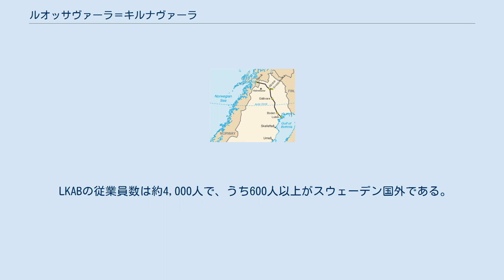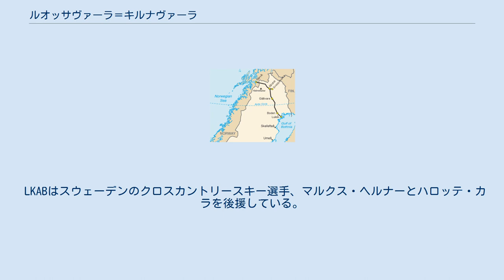ルオッサヴァーラ＝キルナヴァーラ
ルオッサヴァーラ＝キルナヴァーラ (スウェーデン語: Luossavaara-Kiirunavaara Aktiebolag、LKAB) は、スウェーデンの鉱業会社で、ルレオに本社を置く。
スウェーデン北部のキルナと、イェリヴァーレ近郊のマルムベリエトで鉄鉱石の採掘を行っている。
1890年に設立され、1950年代から政府所有となった。
鉄鉱石はペレットおよび焼結粉鉱に加工され、マルムトラフィーク社のIORE形電気機関車が牽引する貨物列車でナルヴィク港およびルレオ港から出荷されるほか、SSABのルレオ製鉄所に供給される。
 鉄鉱石は世界各地に出荷されており、主な出荷先は欧州各国のほかアフリカ北部や中東、東南アジアである。
 LKABの従業員数は約4,000人で、うち600人以上がスウェーデン国外である。
スウェーデン北部とノルウェーに鉱山と加工工場、積出港を保有し、ドイツに営業所を持つ。
この他、加工工場を運営する子会社をスウェーデン、フィンランド、イギリス、オランダ、トルコ、中国に置いている。
ドイツ、アメリカ、香港に工場を持たない子会社を置いている他、スロバキア、ギリシャ、スペイン、南アフリカに駐在員事務所を設けている。
 LKABは石油・ガス・鉱業企業92社の中で、先住民族の権利保護や北極圏での事業で第14位にランキングされた。
 鉄鉱石が産出されるキルナ、スヴァッパヴァーラとマルムベリエト (イェリヴァーレ郊外) は鉱山鉄道でルレオおよびナルヴィクと結ばれている。
 LKABはスウェーデンのクロスカントリースキー選手、マルクス・ヘルナーとハロッテ・カラを後援している。